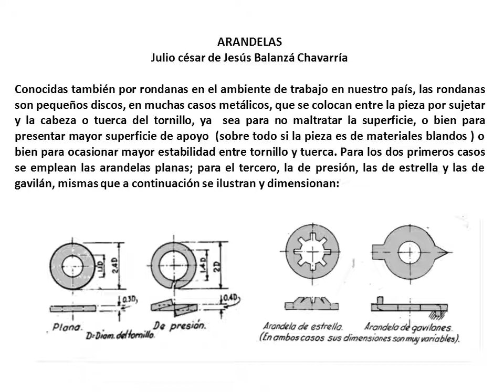Rondanas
Se describen los tipos de arandelas que hay y el uso que se les da